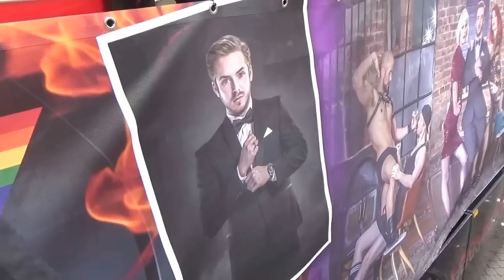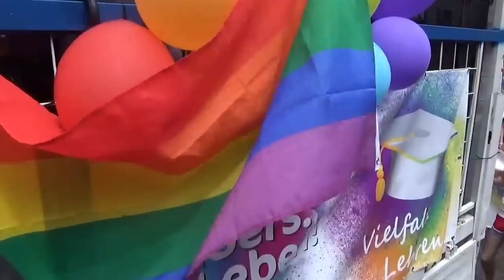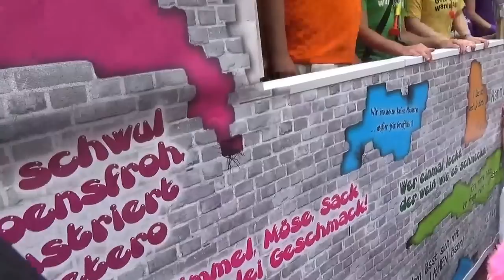25. Jahre CSD Christopherstreetparade in Köln 2016 II. Teil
Mehr beschreibung im ersten Teil Danke